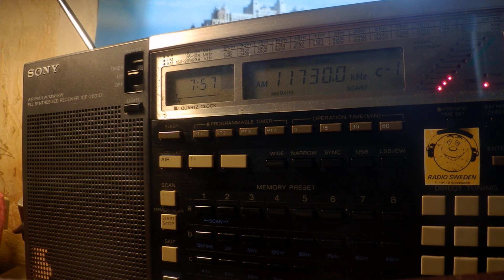04 06 2020 Unscheduled TRT Voice of Turkey in Bosnian to CeAs 0756 on 11730 Emirler